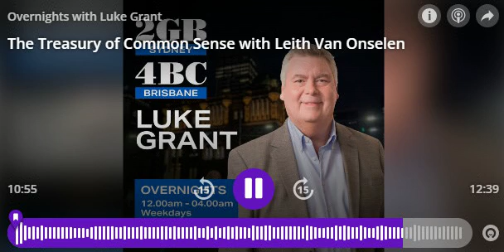Intergenerational lies, fallacies and propaganda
Here is an interview with Radio 2GB's Luke Grant discussing the 2023 Intergenerational Report, which projects that Australia's population will swell by 14.2 million people in 40 years to 40.5 million people.
I explain why this growth is unsustainable, and how it will force Australians to live in tiny shoebox apartments, strain infrastructure systems, and will destroy Australia's natural environment and "net zero" ambitions.
I also explain how high population growth is negative for productivity.
We also touch on Western Australia's gas reservation policy, which has been an overwhelming success that the east coast should emulate.
I do The Treasury of Common Sense with Radio 2GB's Luke Grant every Thursday morning (link below).